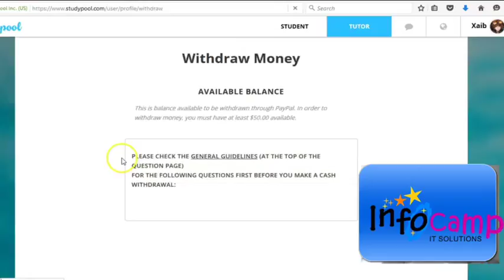How to withDraw money from Studypool | Make money answering questions online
How to withDraw money from Studypool

►►►►►►►►  Get All  my courses for $4 ►►►►►►►►►►►

Get Discounted Amazon Products
Summer Infant Pop 'n Play Portable Playard
iPhone 6 Screen Protector, Maxboost® [Tempered Glass] 0.2mm Ballistic Glass iPhone 6 Glass Screen Protector Work with iPhone 6 and Protective Case [Lifetime Warranty]
$20 PlayStation Store Gift Card - PS3/ PS4/ PS Vita [Digital Code] by SCEA